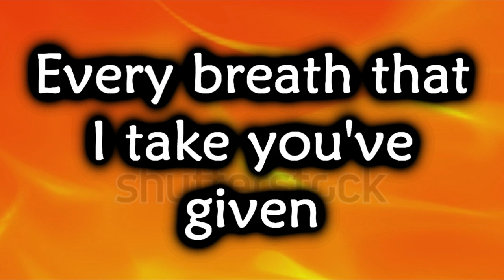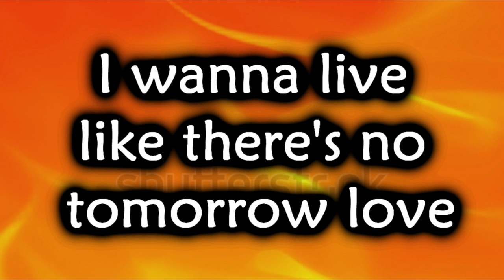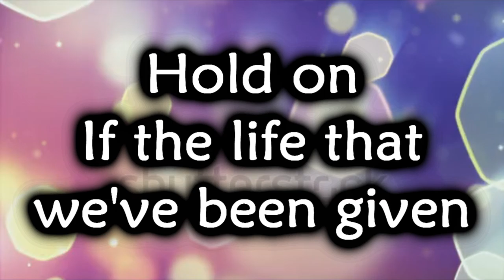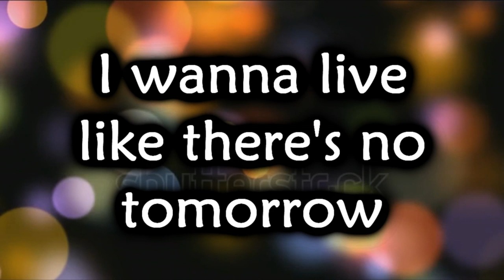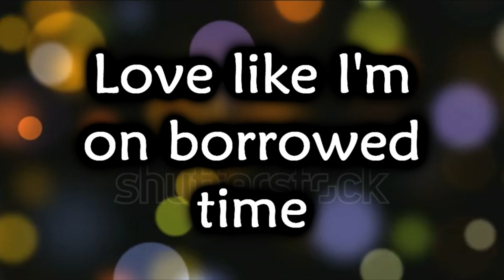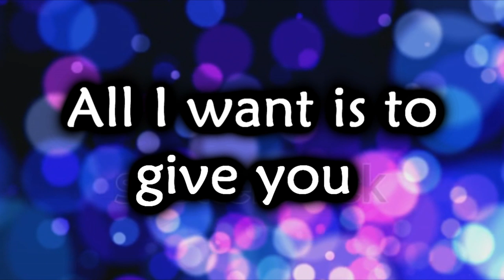Good to be Alive- Jason Gray HD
Hold on
Is this really the life I'm living?
Cause I don't feel like I deserve it
Every day that I wake, every breath that I take you've given
So right here, right now
While the sun is shining down

I wanna live like there's no tomorrow
Love like I'm on borrowed time
It's good to be alive, yeah

Hold on
If the life that we've been given
Is made beautiful in the living
And the joy that we get brings joy to the heart of the giver
Then right here, right now
This is the song I'm singing out

It's good to be alive
[x2]

I won't take it for granted
I won't waste another second
All I want is to give you
A life well lived, to say "thank you"

It's good to be, it's good to be alive